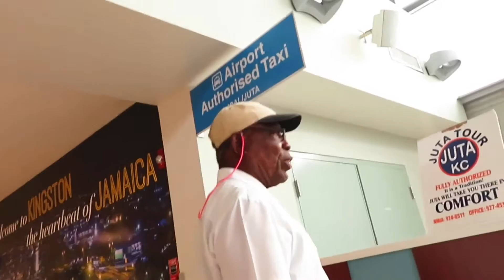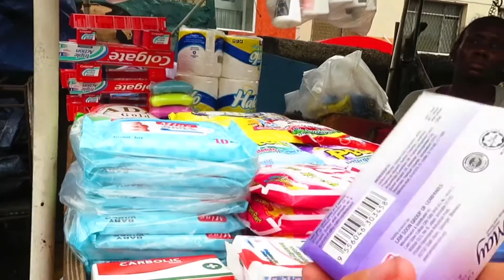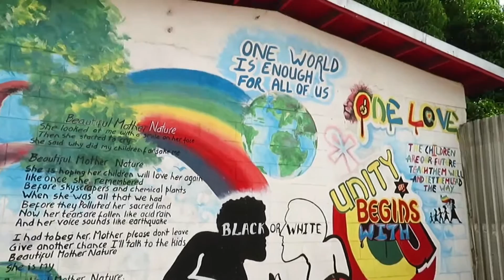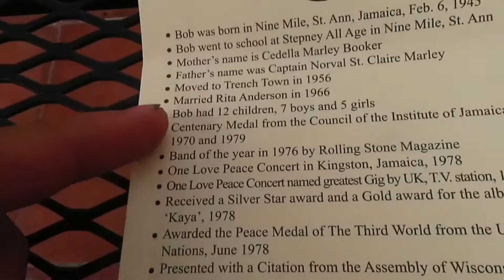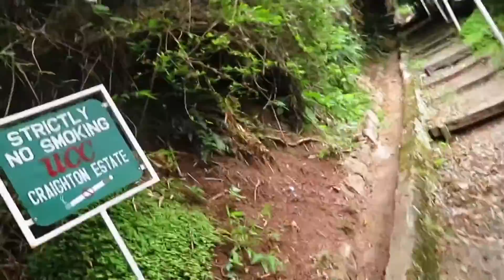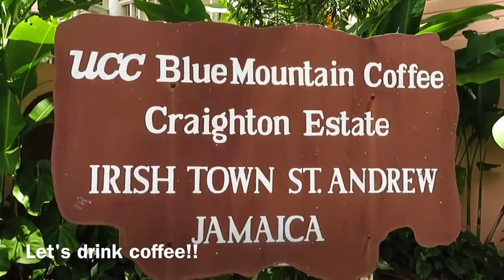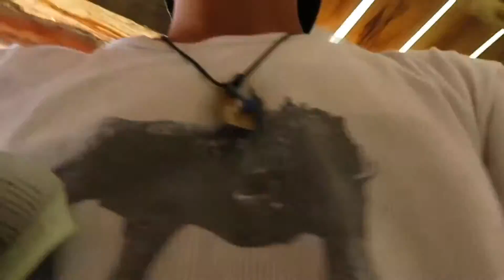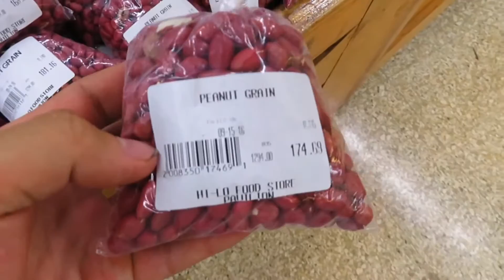Dancer × Backpacker Shimon owaki , World travel 30 in Kingston / Jamaica (HD)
dancer×backpacker I was leavin for Guatemala/ June/5th/2016 for studying spanish for 2months, after this, going travel around the world!!!
I'm a japanese!
I'm a dancer! a scenario writer
I've been in NYC for studying dance for a year!(Broadway Dance Center)
Jazz Ballet HipHop Lockin Pop House Latin Tap
My dream is to be an entertainer who inspire pepole to fullfill their own dreams by means of dance!!

every country!! I'm going to record as my experience! I world like to make dance movie in the country! with dancers from the country, children!
and then take fotos! behind world heritage

First country is "Guatemala "!!
I'll keep you posted about my travel !
If you like it, please register my channel!